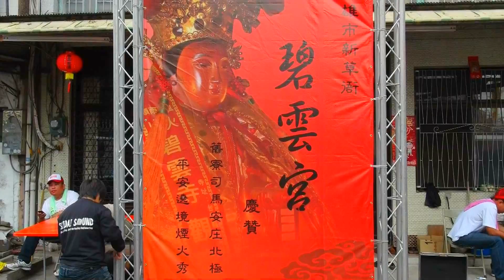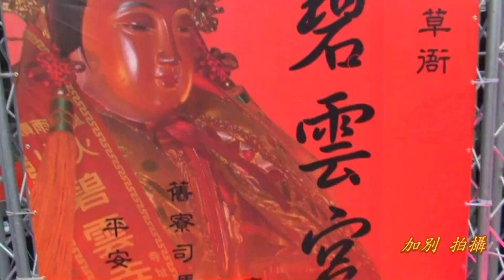屏東高樹舊寮~北極殿~平安遶境~22高雄市新草衙碧雲宮慶贊電子煙火